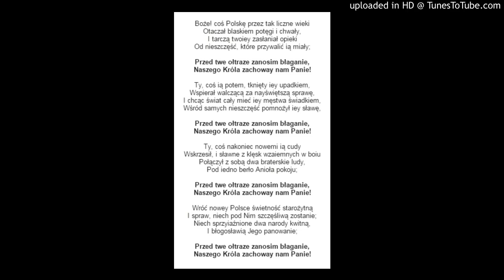Boże coś Polskę (1816) - Hymn Królestwa Kongresowego - Warsaw Anglican Voices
"Pieśń narodowa za pomyślność Króla" (1816) - Hymn Królestwa Kongresowego

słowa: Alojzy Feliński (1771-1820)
muzyka: Jan Nepomucen Kaszewski (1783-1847)
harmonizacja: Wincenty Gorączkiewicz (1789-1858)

Prawykonanie: 20 VII 1816, Warszawa

Wykonuje chór "Warsaw Anglican Voices" / Anglikańskie głosy Warszawy,
organy - Rościsław Wygranienko.

Jest to jedyny na youtube ORYGINALNY film zawierający nagranie hymnu Królestwa Kongresowego.

UWAGA: nie jest to ani "Serdeczna Matko", ani "pobłogosław", ani "racz nam wrócić" - jest to ORYGINALNY utwór z 1816 roku, a więc "Naszego Króla pobłogosław, Panie".

Harmonizację tego utworu pozostawił m.in. Fryderyk Chopin ("Largo" Es-dur), dzięki czemu na zawsze utrwalił niepopularną już w połowie XIX w. kompozycję.